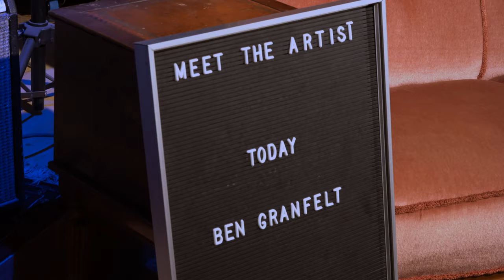Kloppmann-Electrics - Meet The Artist | Ben Granfelt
Kloppmann Artist Ben Granfelt is talking about his life as a guitarist

Auf diesem Kanal geben wir euch einen Einblick in die Firma Kloppmann-electrics und alles drumherum. - Von Filmserien wie "Meet The Artist", in denen wir Geschichten von Künstlern erzählen lassen, bis zu Vorstellungen von Produkten und interessanten Thematiken rund um Gitarre, Bass, Verstärkern und vielem mehr.
On this channel we give you an insight view into the Kloppmann-electrics company and everything around it. - From film series such as "Meet The Artist", in which we have stories told by artists, to product presentations and interesting topics related to guitar, bass, amplifiers and much more.